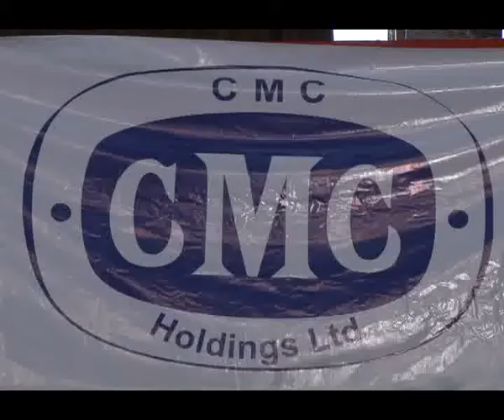CMC SHAREHOLDERS PRESSURE MANAGEMENT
The future of CMC holdings could now be in the hands of a prospective investor. The company which has encountered challenges over the past two years including having its shares suspended from trading at the NSE is in debt to the tune of 3.4 billion shillings. CMC is now struggling to find its footing amidst growing shareholder dissatisfaction.